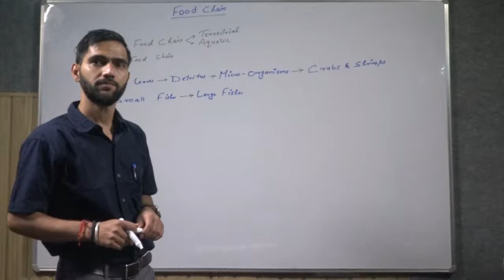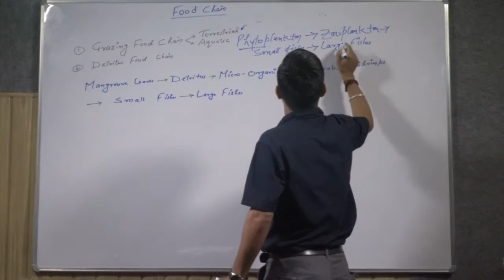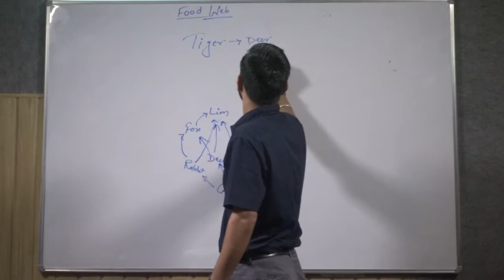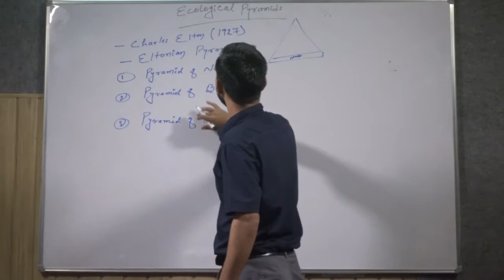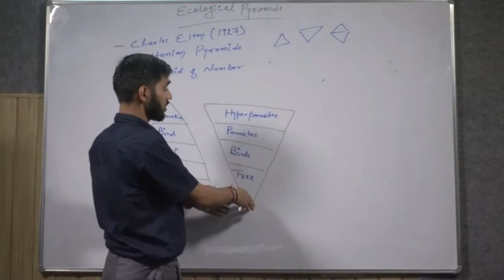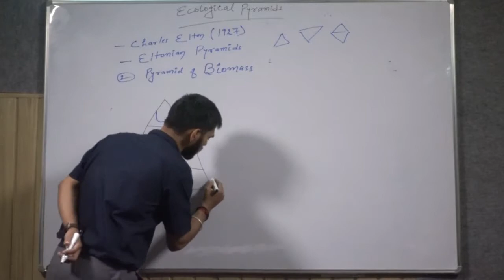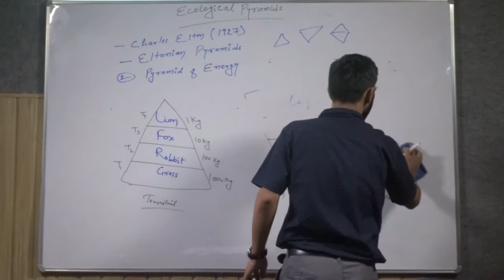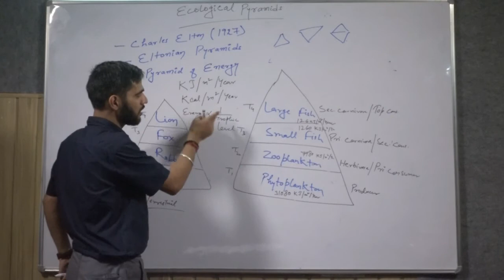food chain,Food web and Ecological Pyramids by Dr. Naveen Chandra Joshi